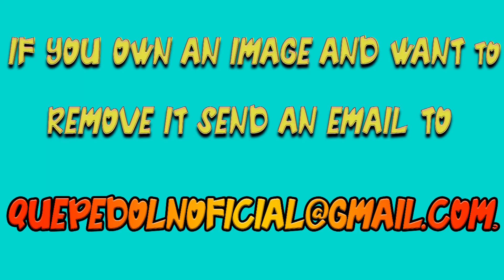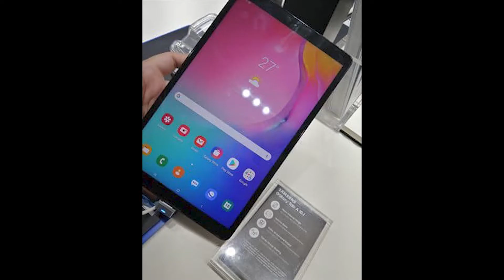Pelea de Chicass Gremlin vs Kiharas (NT 4) Parte 1 'To Aru Majutsu No Index'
Las empresas que se separaron de Ciudad Academia anuncian un torneo llamado selección natural para demostrar a las personas que no todo lo sobrenatural proviene de Ciudad Academia, aparacen las heróinas del volumen. El video abarca de la pag 1 a la pag 52
Link del video de Misaki (apoyenlo por fa :):
Gracias por su tiempo. Nos vemos el proximo Jueves